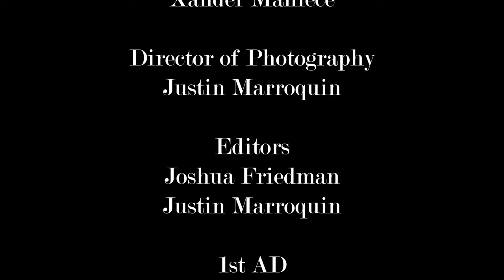Dark Matter | Horror Short Film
Following her return home from work, Nicole's world starts falling apart.

Starring: Katheryn Cooper & Ben James

Directed By: Joshua Friedman

Written By: Cailan Compierchio, Joshua Friedman, & Xander Maniece

Director of Photography: Justin Marroquin

Edited By: Joshua Friedman & Justin Marroquin

1st AD: Marie Taylor

Gaffer: Jackson Stelmarski

Grip: Alex Leyton & Xander Maniece

Sound: TaMya Reliford & Xander Maniece

Props & Makeup: Cailan Compierchio, Marie Taylor & Xander Maniece